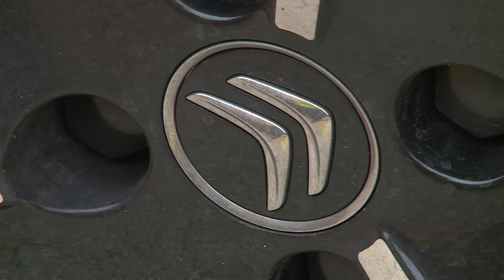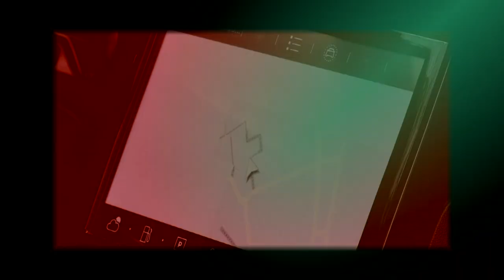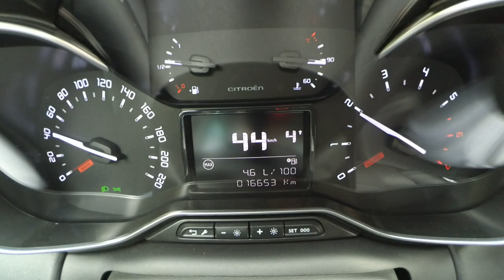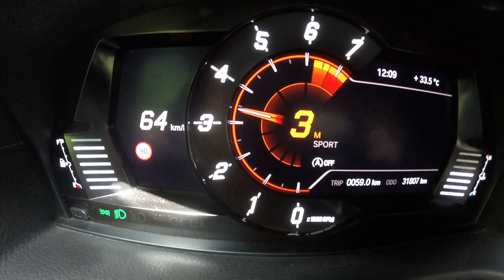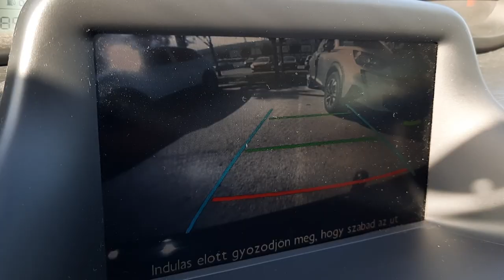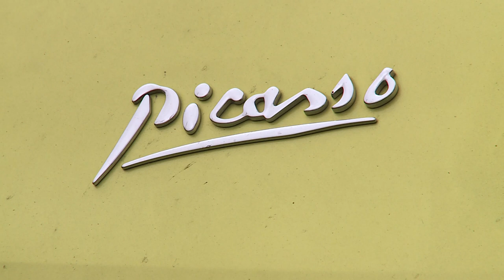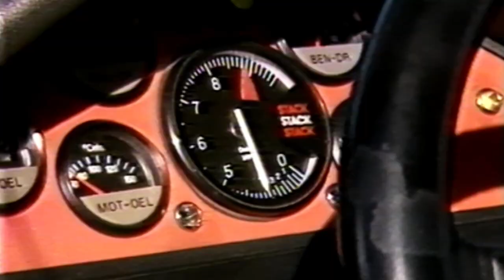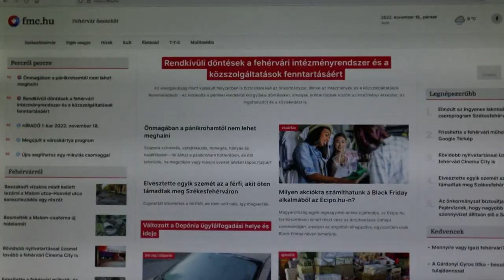221203 KOCSIZOOM S1E3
Kategóriát váltott és emiatt új nevet kapott a Citroen egykori kis fényterűje. Ma már C3 AirCross-nak hívják. A legutóbbi frissítéssel vagányabb megjelenést kapott és akár beszélgethetünk is az autóval. Ha már a legújabb városi szaladgálóst kipróbáljuk, megnézzük, milyen volt elődje, a C3 Picasso. A modell bemutatása mellett ezúttal egy székesfehérvári műhely tapasztalatait is hallhatjuk a használt C3 Picassóról. Adásunk végén pedig megnézzük, milyen volt a BMW Motorsport GmbH elmúlt 50 esztendeje és mi vár rá a jövőben. Nézzenek minket!

Köszönjük a forgatási lehetőséget a zöld Citroen C3 Picassóval a Madarász Autókereskedésnek!